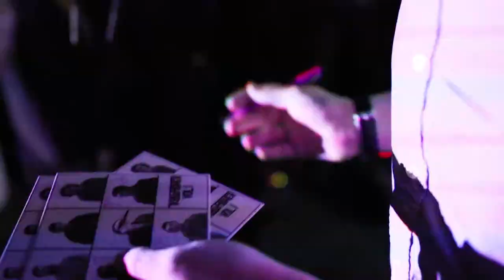Kingfisher Vol. 1 Release Show!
This is from April at Creep Records in Philadelphia. We wanted to focus more on facebook. Uploading now because it was a great night and I want this one on my channel.

Lighting was a projector from across the room w/ DR01D Visuals. Shot this mostly at f/1.4 ISO 10,000